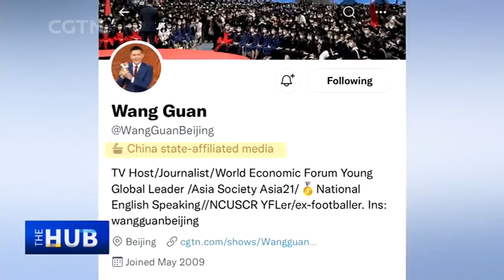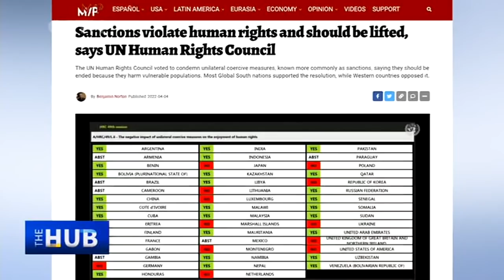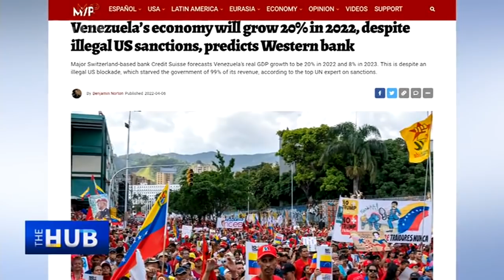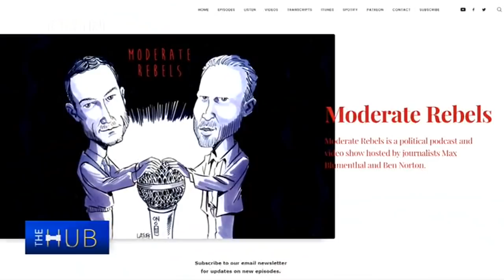Challenging Western narrative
The Western media plays a dominant role in shaping the global narrative and has remained mostly unchallenged. With the emergence of independent news outlets and social media, and the voice of emerging countries becoming more prominent, will the global media landscape be more diverse? Will the voice of the Global South be heard louder? "The Hub with Wang Guan" talks to Benjamin Norton, founder and editor of the independent news website Multipolarista, to discuss the U.S., EU and NATO war of information in a more polarized and turbulent world. Norton explains that Western media have long been a tool of U.S. foreign policy and the freedom of speech has been drastically curtailed to fit the narrative of oligarchs and corporate and government elites.